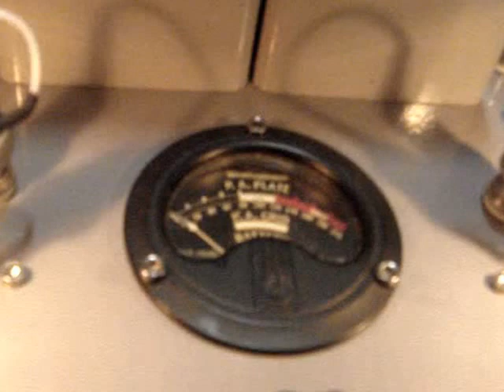100Th and 805 Tube Amplifier Se 40W+40W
100TH And 805 Tube  Amplifier   Se  40w+40w
☀   회로설계  / 장대근 박사
☀  100th / 805  power amp  특징
     socket  변경만으로 쉽게 호환사용
 ☀  동작전원     b+  DC 1200V    1ch   100MA
 ☀   1st tube /     we 418A
        power tube /   100Th or 805
        rectifier tube /  866
☀  만든이  lg 제일냉난방